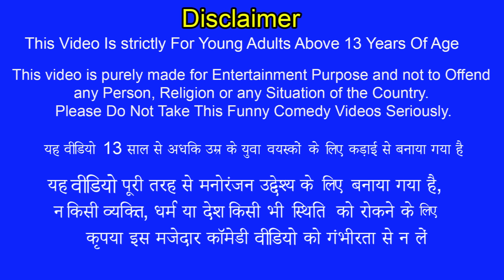Varanasi Famous Cold Coffee Indian Street Food Coffee Recipe Hindi Kahani Moral Stories Comedy Video